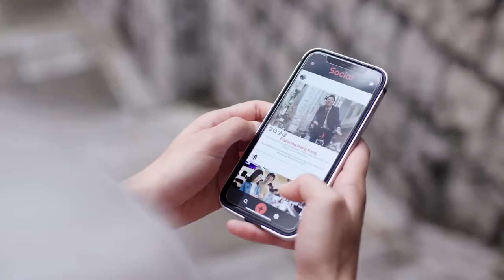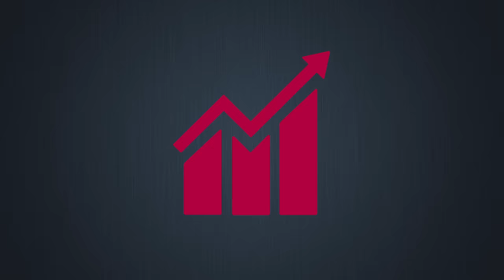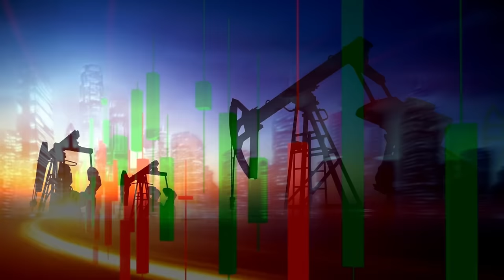Ibrahim Traore & Niger Angry As Benin Holds Its Oil Hostage...What Is Next?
Benin and Niger have a history of political, economic, and cultural exchanges. In recent years, issues such as security concerns, regional integration initiatives, and economic cooperation have influenced their bilateral relations. In today's video, we will discuss an important topic: the military leaders of Niger have escalated the Benin border dispute, leading to the blocking of Chinese oil exports. We will delve into the reasons behind this development, its consequences, and other factors contributing to the recent tension between these two West African countries. Additionally, we will shed light on the US troops who have been asked to leave Niger.